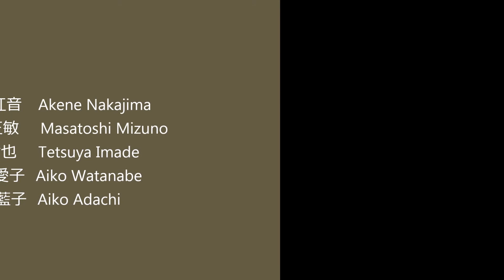Virtual Insanity - 中島紅音 with 水野正敏トリオ+足立藍子 Akane Nakajima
Virtual Insanity - Akane Nakajima 中島紅音
中島紅音 with 水野正敏トリオ+足立藍子 2013/07/10

Vo.　中島紅音

Bs.　水野正敏

Pf.　今出哲也

Mister Kelly's　ミスターケリーズ
大阪市北区曽根崎新地2-4-1　ホテルビスタプレミオ堂島1F
●営業時間　17:30～23:00 　不定休